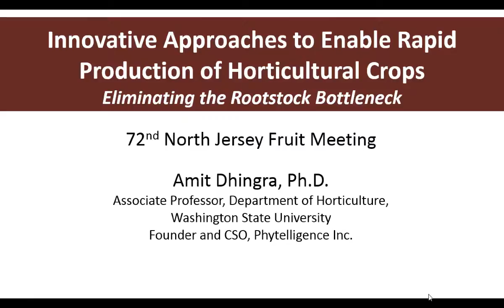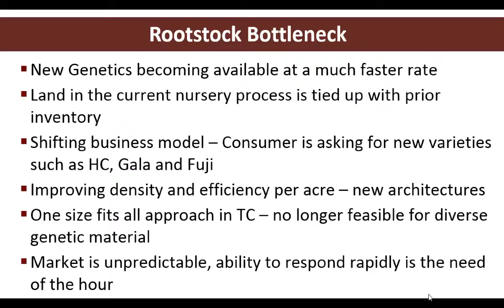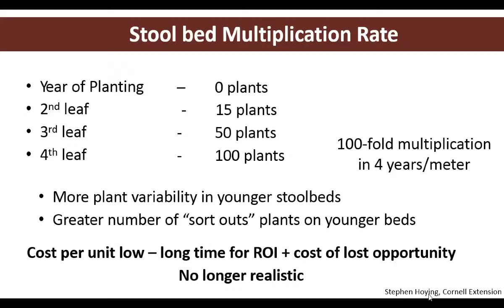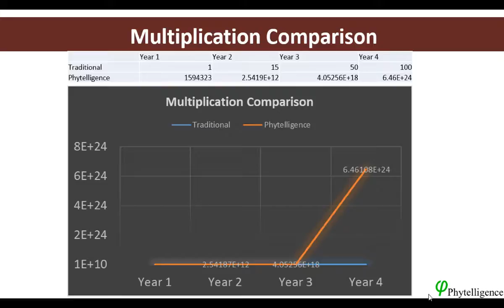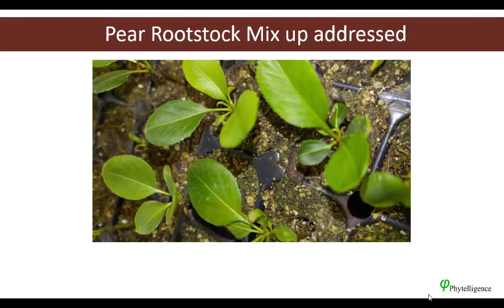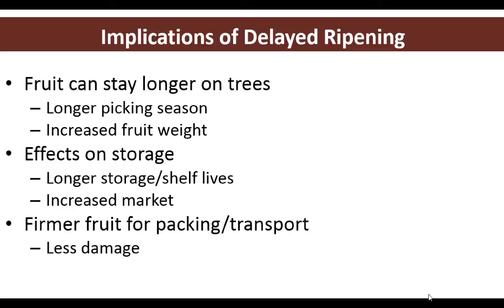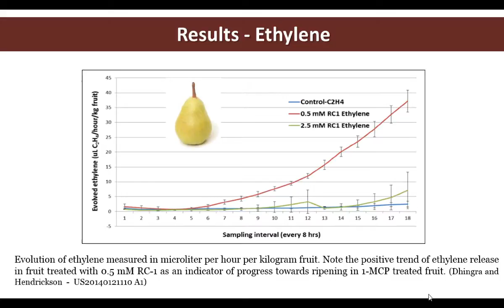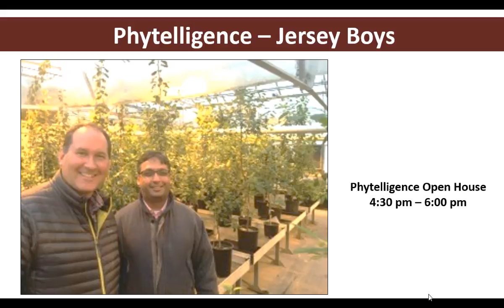Innovative Approaches to Enable Rapid Production of Horticultural Crops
"Innovative Approaches to Enable Rapid Production of Horticultural Crops." Amit Dhingra, Ph.D., Washington State University and Phytelligence. Presented at North Jersey Fruit Meeting, Flemington, NJ. February 24, 2016.